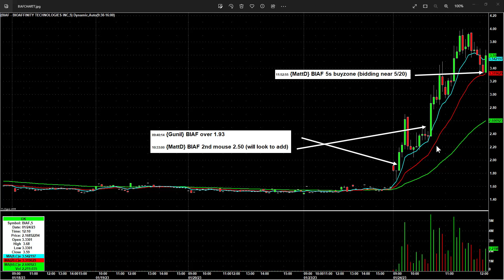3 Calls in $BIAF so Far Today!